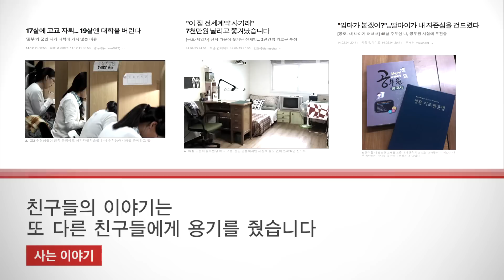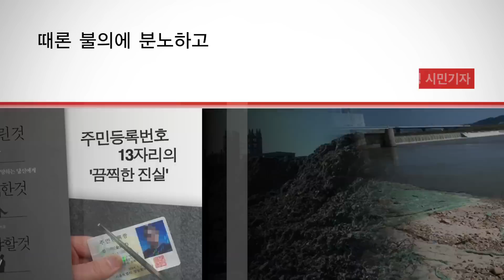[창간 15주년 기념영상]15살 오마이뉴스가 '당신'에게 쓰는 편지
‘모든 시민은 기자다’

2000년 2월 22일 시민들의 품에서 태어난 오마이뉴스가 열다섯 살이 됐습니다.

지난 15년, 오마이뉴스는 시민기자들의 이야기 속에서 자랐습니다.

당신의 이야기가 변화의 씨앗이 되었고, 당신의 글로 세상이 바뀌었습니다. 당신의 기사에 우리의 미래가 있습니다.

오마이뉴스 15주년, 당신이 있어 가능했습니다.